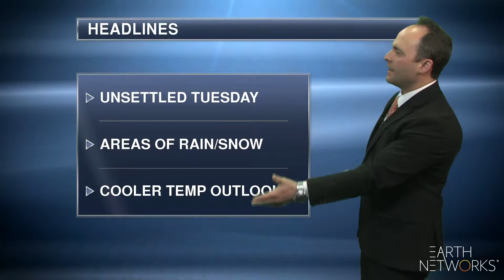northwest_regional_EN_1080_04022019